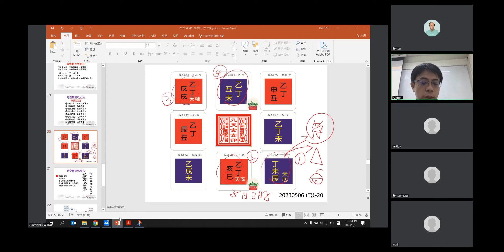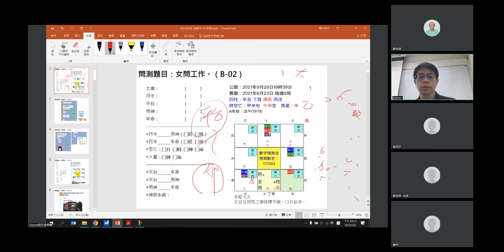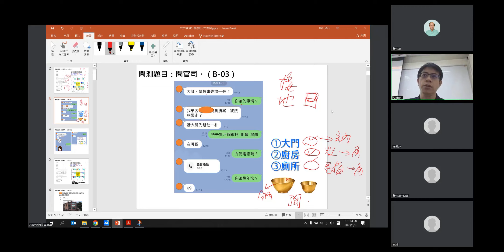搶先觀賞｜劉芳利-奇門時空案例班｜03